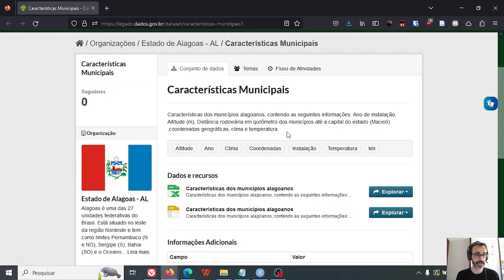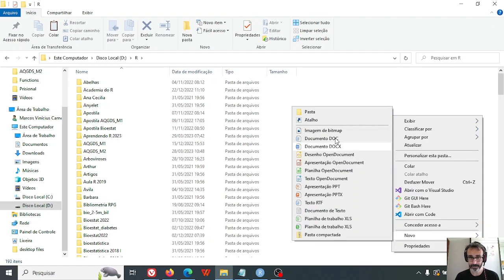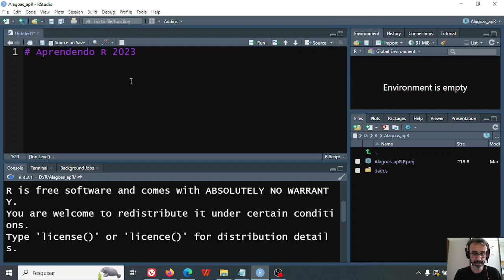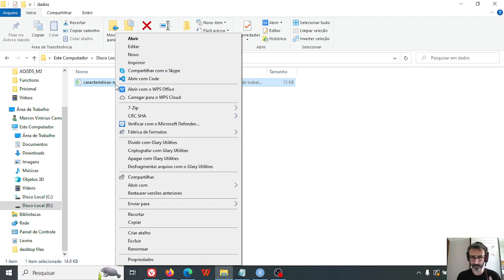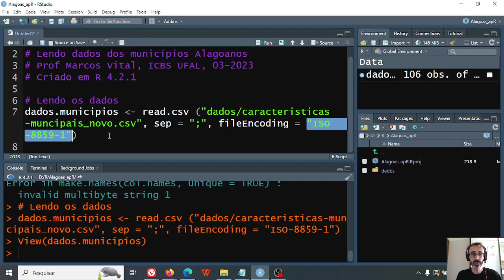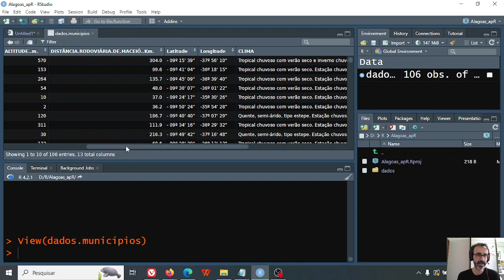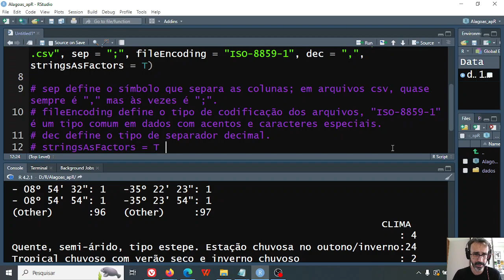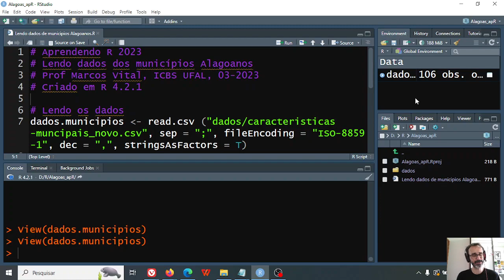Aprendendo R - 25: lendo dados reais em csv (municípios Alagoanos)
Vamos baixar e ler no R um conjunto de dados de verdade, com probleminhas a serem corrigidos.

Baixe o material (scripts, dados, o que for) desta e de outras aulas